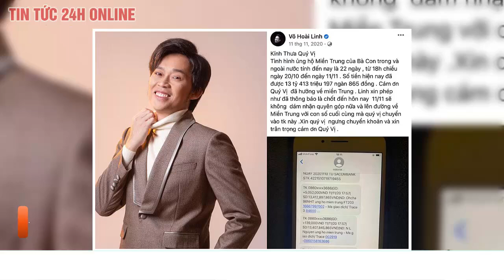Hoài Linh trở lại showbiz sau nửa năm lùm xùm liên quan tiền từ thiện | TV24h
Sau ồn ào từ thiện vào tháng 6/2021, NS Hoài Linh hoàn toàn biến mất khỏi MXH và không có bất kỳ động thái nào trên MXH. Thậm chí, đến khi được công an minh oan, khẳng định nam nghệ sĩ không có dấu hiệu phạm tội, NS Hoài Linh vẫn giữ im lặng.

Mãi cho đến hôm nay (ngày 4/1), một người bạn của NS Hoài Linh mới đăng tải poster cho thấy nam nghệ sĩ sẽ chính thức trở lại sân khấu vào ngày 7/1/2022. Poster còn có sự hiện diện của NS Việt Hương và diễn viên Khương Ngọc. Như vậy, đây chính là lần đầu tiên NS Hoài Linh trở lại với khán giả sau hàng loạt ồn ào không đáng có.